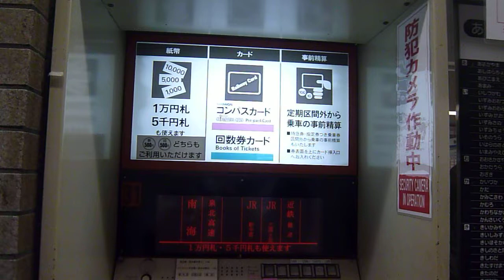南海線天下茶屋駅券売機で泉北線連絡切符購入してみた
安くなったとは言え高いです

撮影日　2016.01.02